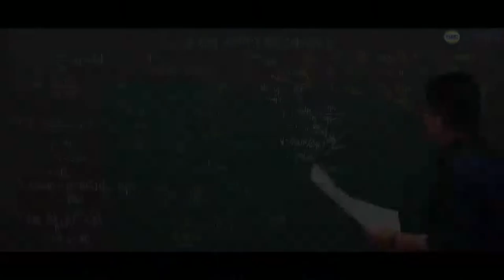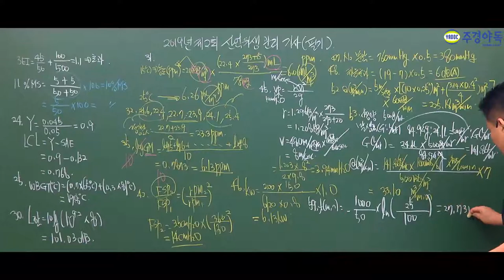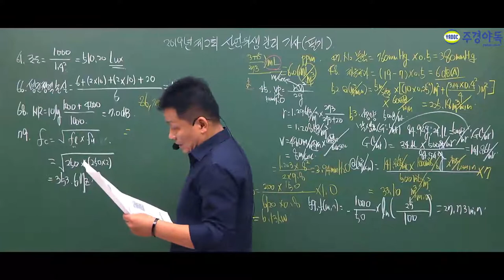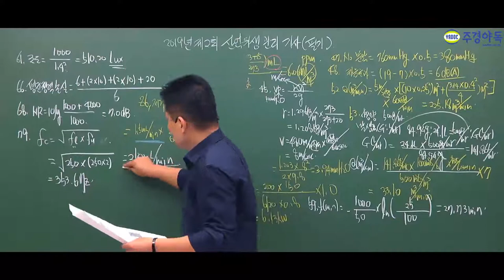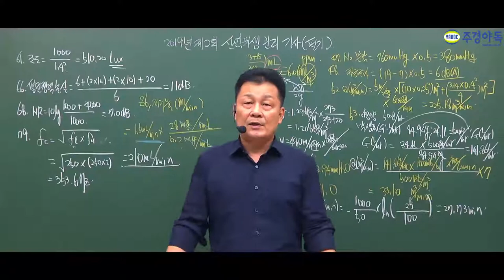산업위생관리기사 2019년 2회차 기출문제 전문가의 노하우로 계산문제도 쉽게 풀어드립니다.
필기때 열심히 하셨다면 실기때는 부드럽게 하실 수 있습니다.
계산문제 전문가의 노하우로 손쉽게 풀어보는 재미!

2회차 어려웠던 그 문제.
같이 풀어보고 이해시켜 드리겠습니다.

*1~3부 중 3부 영상입니다.